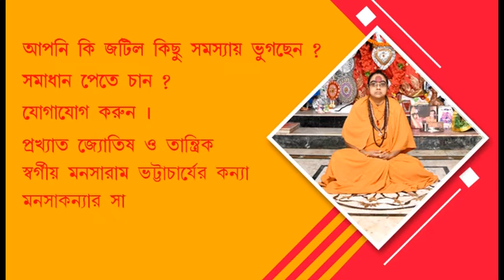S: 24 Parganas: Mahishamari village in Gangasagar flooded due to flood embankment due to full moon